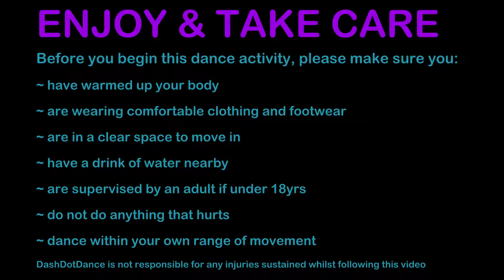Creative Task 3 - Float with Shyne - Are we Floating or Falling?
JOIN SHYNE FOR CREATIVE DANCE TASK 3 AND EXPLORE WAYS TO FLOAT LIKE A HELICOPTER SEED!

Following on from DashDotDance's new film, 'Are we Floating or Falling?' created for Walthamstow Garden Party In The Air, DashDotDance is providing you with all the tools you need to HAVE A GO AT MAKING YOUR OWN DANCE AT HOME. FOLLOW THE FOUR VIDEO TASKS to create your own moves and see if you can spiral, fall and float like the sycamore helicopter seeds!

DashDotDance would love to see your creations so PLEASE SHARE YOUR VIDEOS on Facebook, Instagram and Twitter using the hashtags WGPInTheAir FloatingorFalling and tag @DashDotDance

Credit: Creative Dance Task 3 - Filmed by Shyne Phiri and Edited by Vicki Busfield aka DashDotDance

Check out the other free cultural activities on at this year's virtual Walthamstow Garden Party In The Air

DASHDOTDANCE - ARE WE FLOATING OR FALLING?
A new dance film created by inclusive dance company DashDotDance for Walthamstow Garden Party In the Air, during lockdown.

"Are we Floating or Falling?" takes its inspiration from the seeds of sycamore trees that are known as helicopter seeds. These seeds have helicopter blade shaped wings that, as they break away from the tree and one another, spiral, float and fall towards the earth.

CREATIVE TEAM
"Are we Floating or Falling?" features performances by professional dancers Maiya Leeke and Shyne Phiri to an original composition by AudiophiliacUK (aka bobby demers). The dancers’ self-captured footage was brought together by film editor Floyd Konde and producer/Artistic Director Vicki Busfield (DashDotDance) with project support from assistant Jasmine Hall.